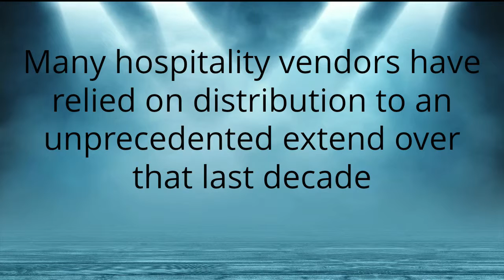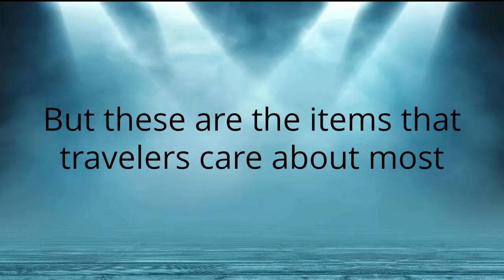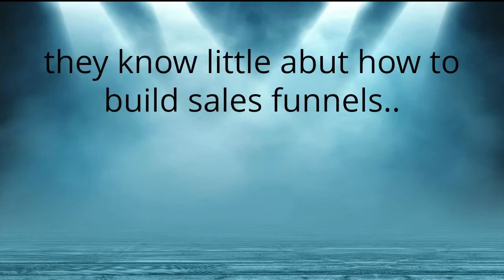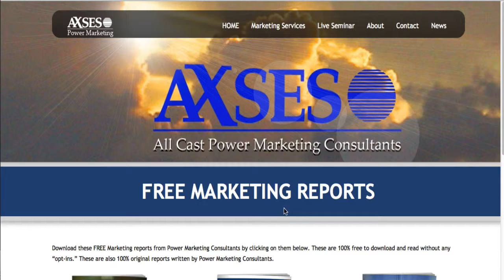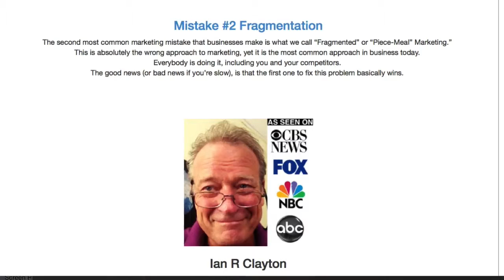powermarketing resources for hotels to get more direct bookings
Free Resources, guides and tips from Power Marketing Consultants. on how hotels can get more direct bookings.

See also bonus membership options - available to join for free for a short time.